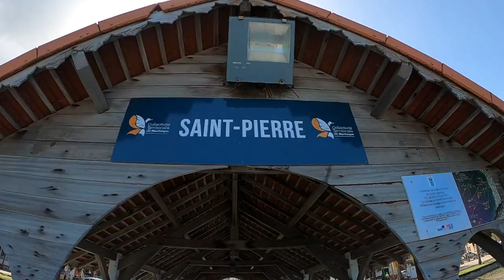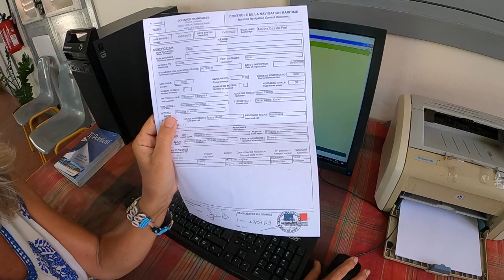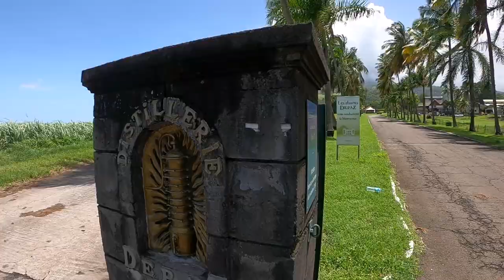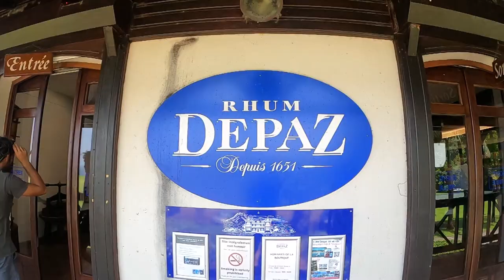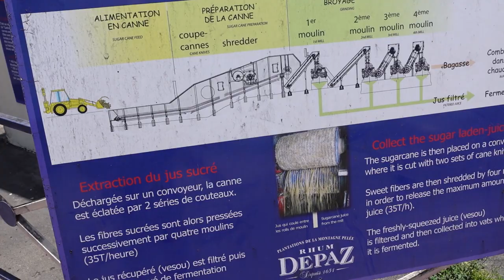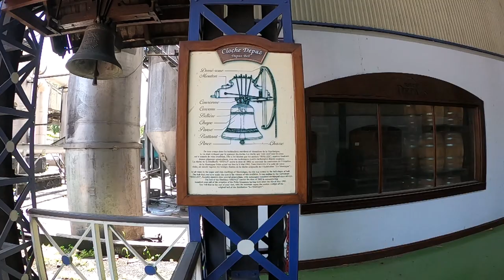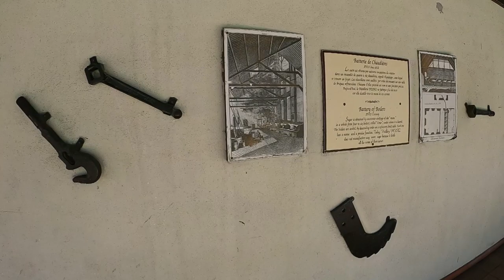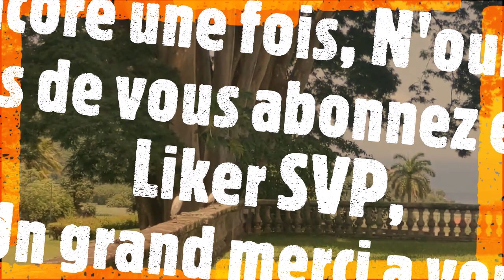EP 58 Nous arrivons en voilier à Saint Pierre en Martinique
Nous avons quitté Marie Galante et mettons le cap au sud avec notre voilier. Nous passons l'ile de la Dominique au vent avec notre voilier et faisons escale devant Saint Pierre en Martinique.

We have left Marie Galante and are heading south with our sailboat. We pass the island of Dominique on the windward side and stop with our sailboat off Saint Pierre in Martinique.

Wir haben Marie Galante verlassen und nehmen mit unserem Segelboot die Route gen Sueden. Wir passieren die Insel Dominique auf der Luvseite und machen mit unserem Segelboot Station vor Saint Pierre auf Martinique.